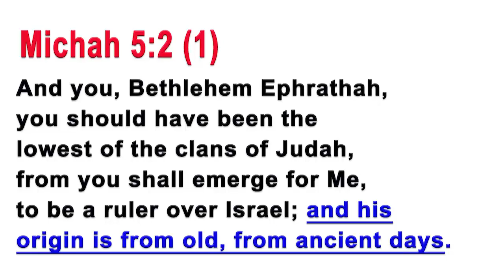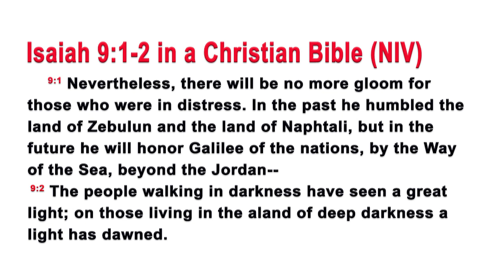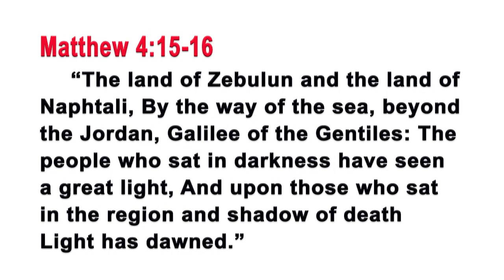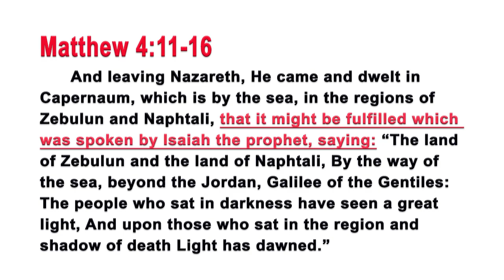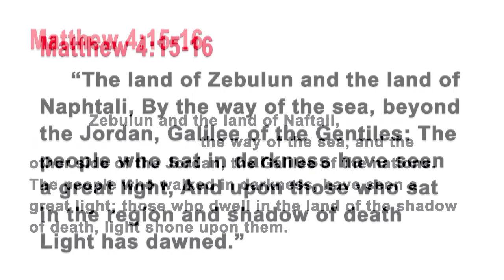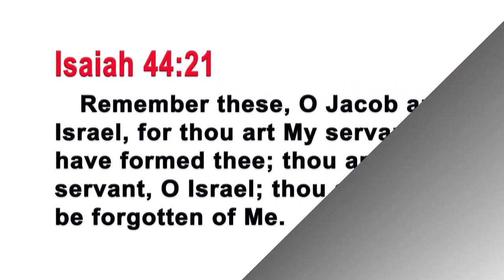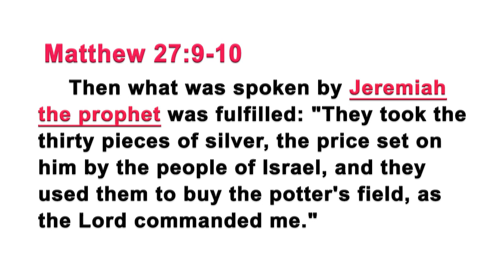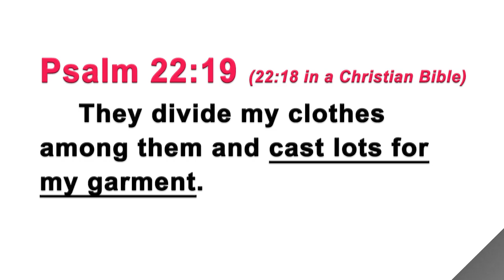Rabbi Tovia Singer Demonstrates how the Book of Matthew Corrupted the Jewish Scriptures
In this eye-opening broadcast, Rabbi Tovia Singer illustrates how the author of the Book of Matthew frequently, systematically, and deliberately altered the Jewish Scriptures in order to persuade potential converts that Jesus is the promised Jewish messiah. To accomplish this feat, the first gospel manipulated, misquoted, mistranslated, and even fabricated verses in the Hebrew Scriptures so that these texts appear to be speaking about Jesus.